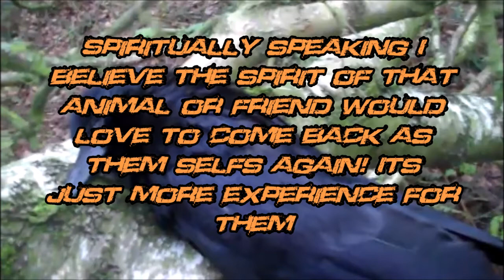HOW TO RESURRECT AND REANIMATE A DEAD PERSON OR ANIMAL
Here is a video talking about how to resurrect a dead person or animal. I wanted to add that not only must you understand the characteristics, personality and mannerisms of the person or animal, but to feel the warmth of the body coming back, to feel the blood flowing again, to feel the texture of the skin and weight of that body.. everything. You feel the heart beating again. Your projecting your heart beat back to that dead body and provoking that bodies heart to beat again.  You become the person or animal it self. Its a tricky to get right. Requires subtlety, patients, anticipation and belief. Its the same as moving an object with you mind, but with with more knowing of the fact that its for bringing some one or animal back to life. I believe this is a very promising technique if mastered. watch whole video to further understand.